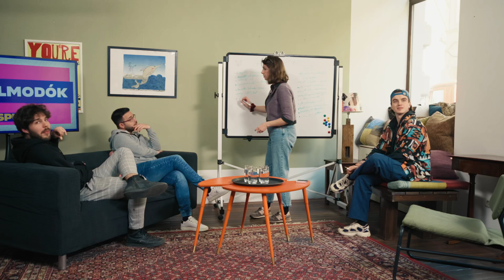CompactTv SHOWREEL // 2024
A Compact TV online tartalomgyártó műhely, melynek elsődleges célcsoportja a Z generáció. Igyekszünk az ő nyelvükön és hozzájuk szólni, a fiatalok számára releváns témákban sorozatokat készíteni. A generáció jobb megértése érdekében 2023-ban átfogó kutatási összefoglalót készítettünk a Z generáció tartalomfogyasztásáról, emellett bemutattuk „A nemZedék” című sorozatot, amelyben nyolc fiatal beszél őszintén a Gen Z számára legfontosabb kérdésekről, idén pedig a Mivanaveled Show második évadát és a Jövőálló Akadémia online tartalmait fejlesztettük és gyártottuk: Disputa című vitaműsorunkat több szakmai díjra is jelölték.